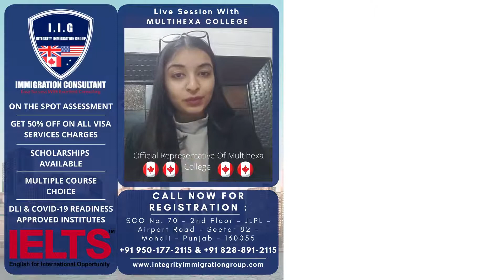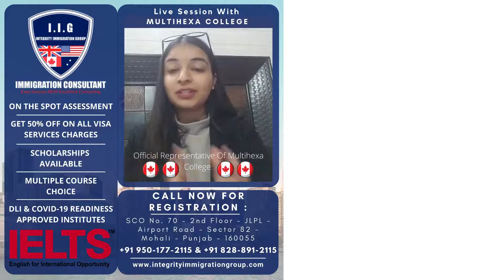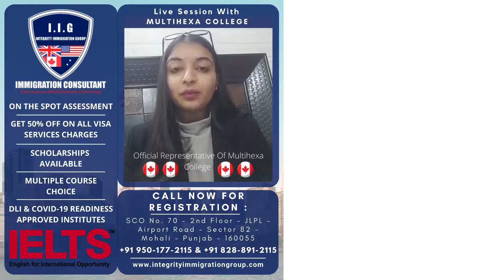Live Session With MULTIHEXA College - Canada For 2021 Intakes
We have organized a Live Facebook Session on our official page with 𝗕𝗵𝘂𝗺𝗶𝗸𝗮 𝗦𝗵𝗮𝗿𝗺𝗮, India Manager North India, 𝐌𝐮𝐥𝐭𝐢𝐡𝐞𝐱𝐚 𝐂𝐨𝐥𝐥𝐞𝐠𝐞, Canada.

👉Application Fee Waived Off
👉UG IT Diploma Program Available
👉IELTS 6.0 Overall Accepted
👉Avail a Discount Of $2000 On Tuition Fee For May 2021 Intake
👉Get Offer Letter With In 24 To 48 Hours
📌𝐈𝐧𝐭𝐞𝐠𝐫𝐢𝐭𝐲 𝐈𝐦𝐦𝐢𝐠𝐫𝐚𝐭𝐢𝐨𝐧 𝐆𝐫𝐨𝐮𝐩 - (𝐈.𝐈.𝐆) 𝐌𝐚𝐢𝐧 𝐁𝐫𝐚𝐧𝐜𝐡 :-
SCO No. 70 - 2nd Floor - JLPL - Airport Road - Sector 82 - Mohali - Punjab - 160055